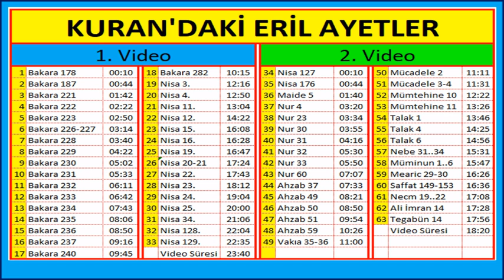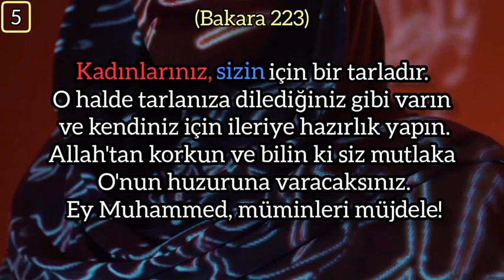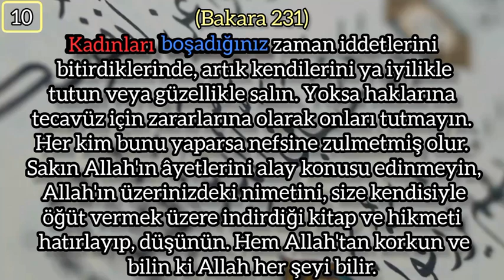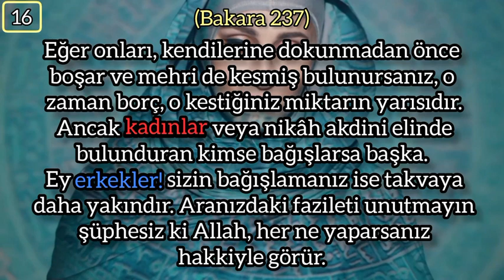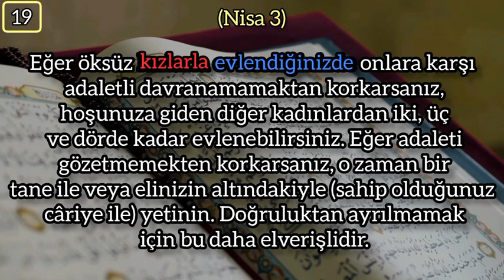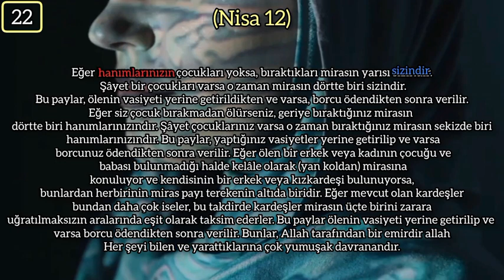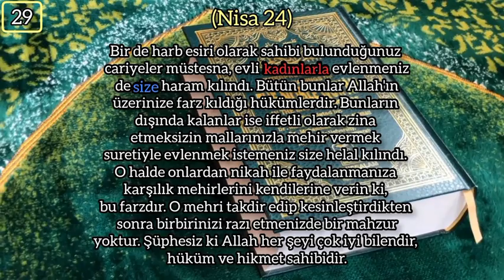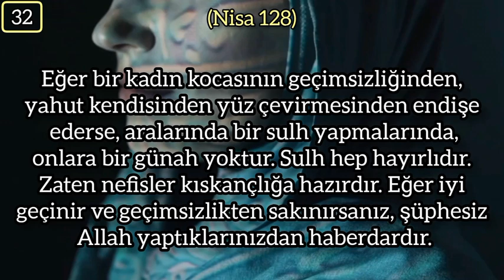Kuran'daki Eril Ayetler 1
Verilerini Takip Ettiğimiz 60 Youtube Kanalının Linkleri (10/22) : (Harf sırasına göre)